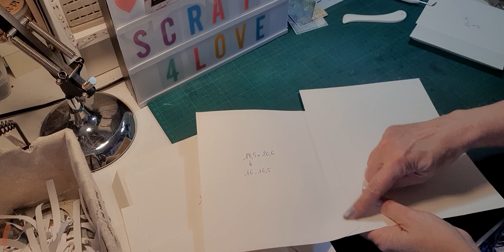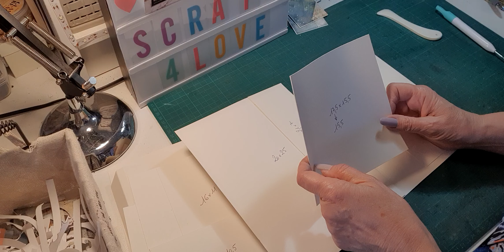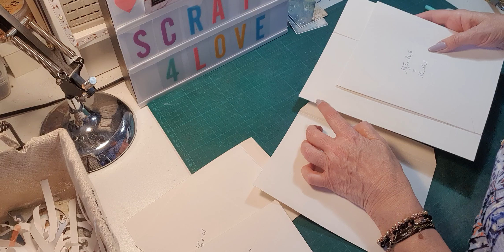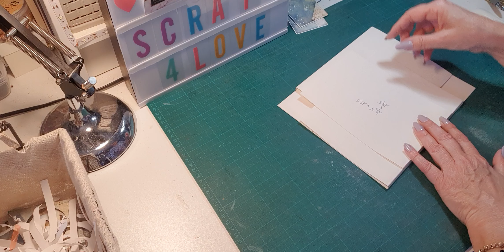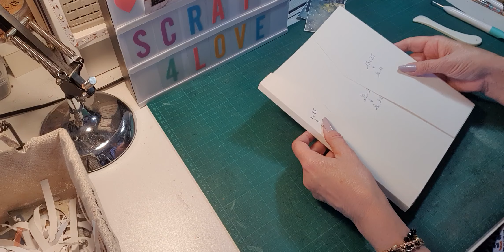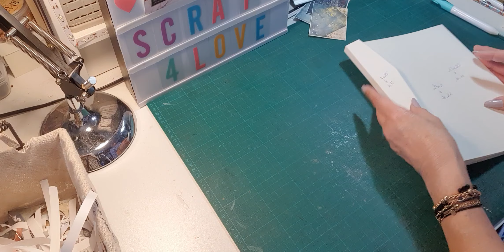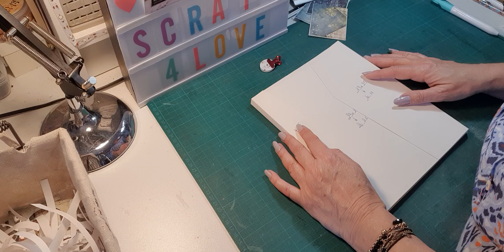TUTO ALBUM HEY DUDE - ALBUM 1 STRUCTURE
Dans cette vidéo, je vous propose de réaliser un album avec la collection HEY DUDE de Craft O Clock..
La boutique « SCRAP4LOVE » m’a envoyé cette collection dans le cadre de la DT du mois d’avril…
J’ai à ma disposition pour réaliser cet album une collection 30 x 30, une collection principale 20 x 20 et une autre de 20 x 20 de papiers patterns, une collection 15 x 15, une collection 15 x 30 basic paper set men’s world…
Cet album se présente sous la forme d’une mallette porte documents ... qui contient 4 albums folio..
J’ai utilisé les grandes feuilles 50 x 70 cm blanches..
Je vous remercie de votre fidélité. Merci de votre visite, je vous donne rendez-vous dans les prochaines vidéos pour suivre ce tuto complet..